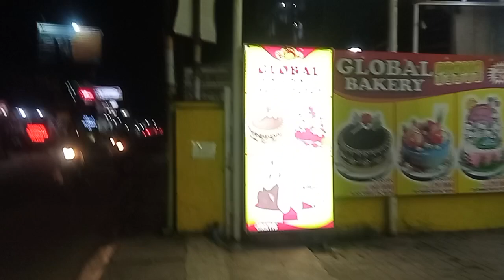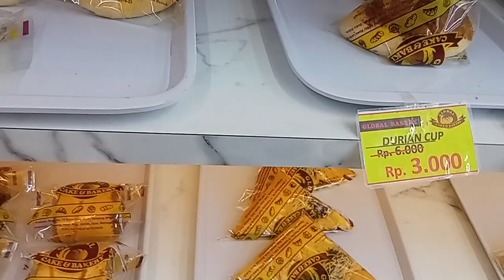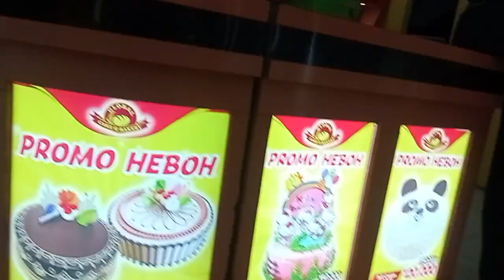BELI KUE ULANG TAHUN ISTRI DI GLOBAL BAKERY RENI JAYA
GLOBAL BAKERY PAMULANG, Jl. Surya Kencana No.6, RT.3/RW.6, Pamulang Bar., Kec. Pamulang, Kota Tangerang Selatan, Banten 15417